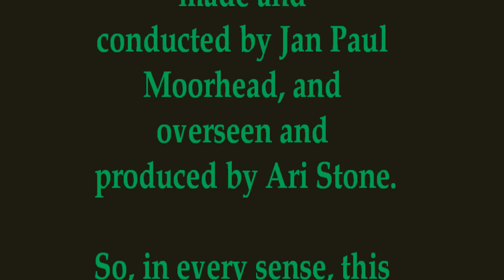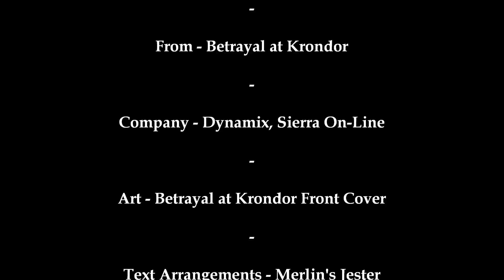Betrayal at Krondor Soundtrack: Riddles and Locks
Another track from BaK.

This is the second vid that needed to be redone. Hopefully, there are no more complications to be found...

As with the others, it would be appreciated if someone could supply the official titles for these, so feel free to look up stuff...